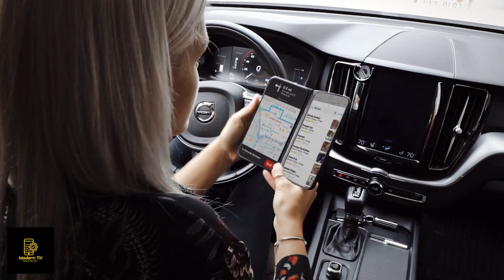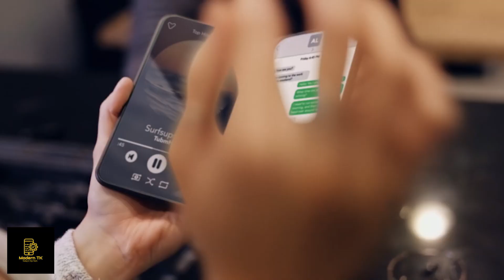Cast Away Case - Dual Screen Phone Case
Introducing castAway case, a fantastic new accessory that adds a second, ultra-slim screen to your powerful smartphone.   The second screen is actually a powerful Chromebook that lets you multitask while on the go.